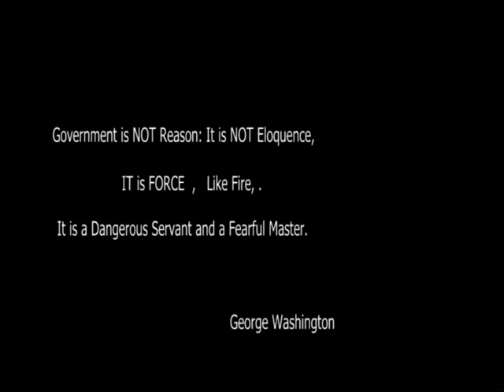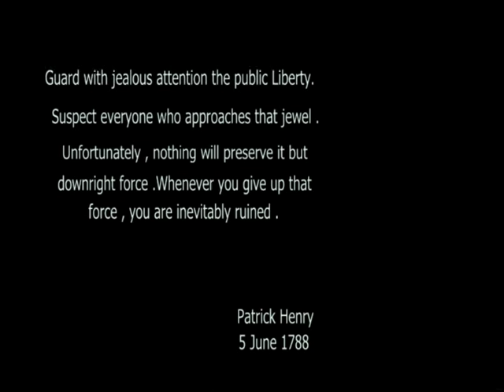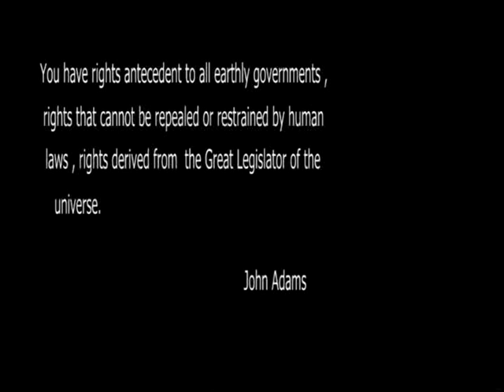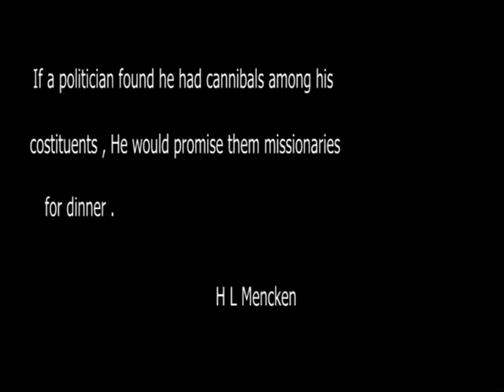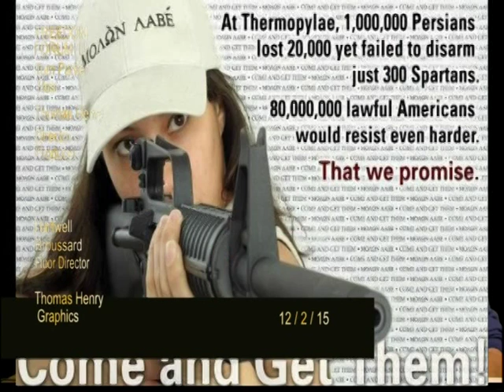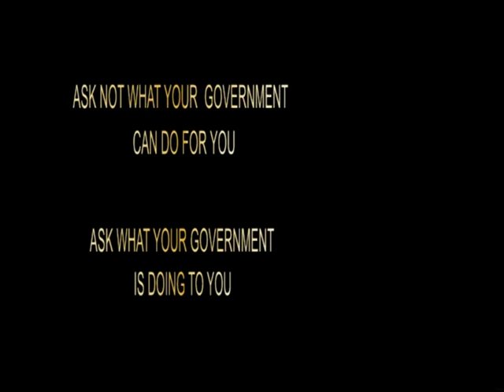Freedom Forum Two 15B021